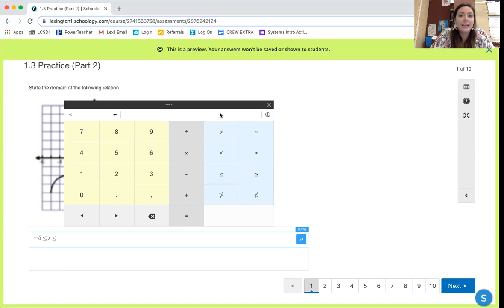Schoology Keyboard Instructions